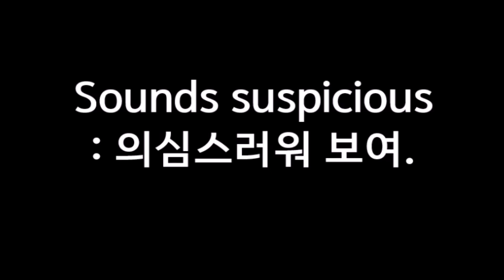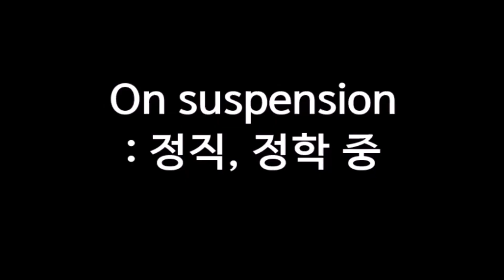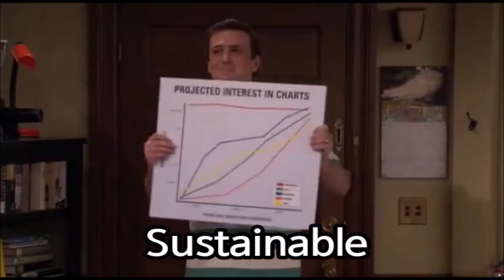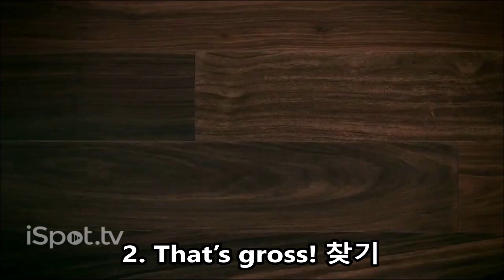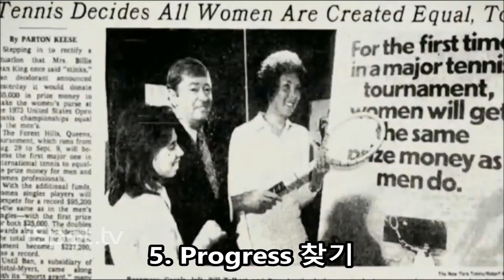3분 안에 미드 40편 몰아보기! (키즈반 198차) 넷플릭스에서 자주 나오는 표현 5개, 자막 안보고 미드보기 훈련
* 키즈 스터디 무료체험 카톡신청 : vividsepks
* 초등학생을 위한 소프트한 버전의 온라인 스터디.

[00:00] - 1. 의심스러워 보여 : Sounds suspicious
[00:35] - 2. 또 속았지롱! : Sucker
[00:58] - 3. 숨을 못 쉬겠어 : I’m suffocating.
[01:25] - 4. 정직, 정학 중 : On suspension
[01:58] - 5. 지속가능한, 친환경적인 : Sustainable
[02:37] - 6. 이상해! : Weird!
[03:07] - 7. 역겨워, 더러워! : That’s gross!
[03:49] - 8. 황야, 광야 : Wilderness
[04:20] - 9. 중력을 거스르다 : Defy gravity
[04:50] - 10. 진보, 발전 : Progress

자막 안보고 넷플릭스, 미드, 영화 즐기기 위한 기초 훈련.
표현 열심히 외우면서 영화 열심히 보면 6개월이면 귀가 뚫림!
미드에서 가장 자주 나오는 빈출 표현 모음
영어를 두려워하거나 시작이 늦은 아이들을 위한 초등영어 시작점으로도 좋음.
유학, 이민 준비를 하거나 듣기평가, 말하기 speaking 시험에도 많이 도움이 됨. 당연히 회화도 일취월장!